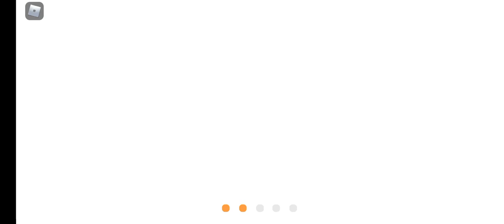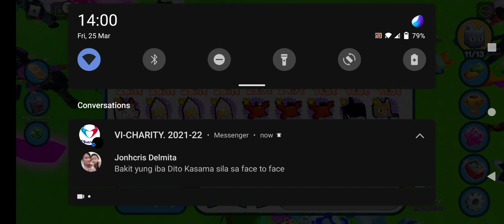loss or win?